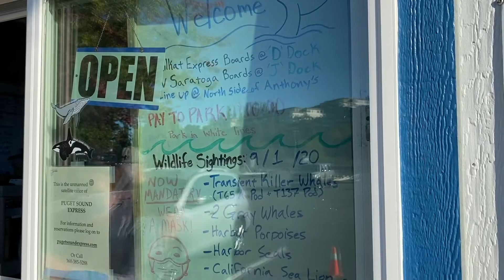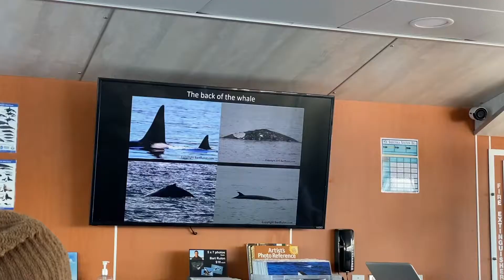SEARCHING FOR KILLER WHALES IN PUGET SOUND, WASHINGTON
A beautiful day tour from Seattle! In this video, we head out on a 4 hour boat tour to Puget Sound, Orcas Island, and the San Juan Islands to see Killer Whales/ Orcas, Minke Whales, Puffins, and much more!

Created by: Kevin Eassa Media
Filmed by: Myself & Bri Amato @bri.amato
Photos by: Bri Amato
Edited by: Scott Christie @scott.christie

My Equipment: